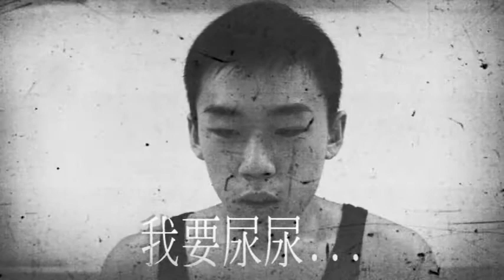臺藝夜系97級系學會│老趴送舊開場短片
*director│莊柏林
*script│莊柏林
*player│李博銘、郭文頤、王怡萱、吳宇媓、邱品學...等等